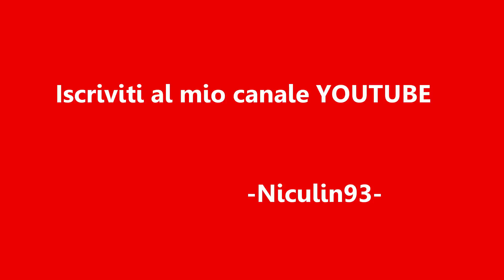On Board Vespa M1L-GTR - Verso il Raduno di C.Garfagnana - Alpi Apuane - Niculin93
21 Agosto 2016 - In Viaggio verso il raduno di Castelnuovo Garfagnana.